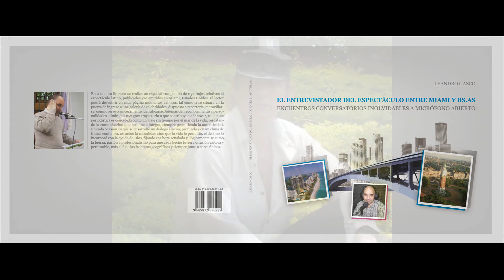Danny Cabuche entrevistado por Leandro Gasco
Leandro Gasco entrevista exclusiva al cantautor Danny Cabuche, esta nota puede leerse en el libro de Leandro Gasco denominado “El Entrevistador del Espectáculo entre Miami y Bs.As.” con subtítulo: “Encuentros conversatorios inolvidables a micrófono abierto”.
Escuche como ejemplo entrevista  especial de Leandro Gasco a celebridad para la radio sueca:
 Se define como un comunicador social que siente que estar cerca de la gente (la voz del pueblo) es un deber y la única forma de interactuar para el cambio social-cultural.  Conductor del  envío radial “En Contacto” en Argentina y en Miami, Estados Unidos, desde hace más de 10 años, se desempeña también como locutor, presentador de eventos y productor periodístico en Suecia y en el Norte y Sur de América. Comenzó a los 14 años en la producción independiente y en la conducción radial en Buenos Aires, Argentina. Desde niño en base a la experiencia práctica sumada a la formación superior en periodismo y locución, condujo y produjo programas propios en distintas emisoras de AM y FM, valorizando siempre la independencia, el espíritu crítico y el contribuir a la difusión y el reconocimiento de figuras valientes e innovadoras en distintos quehaceres, algo que también se plasma en sus seis libros editados.
Entre varias presentaciones como animador y conductor de eventos se cuenta cuando en el Abasto Porteño de Buenos Aires, Argentina, presentó a la legendaria cantante Nelly Omar al conducir la ceremonia de entrega del Obelisco de Cristal que fuera televisada en directo para Sudamérica. Desde 2010 es miembro del Colegio Nacional de Periodistas de Cuba en el Exilio con sede en Miami.
Por su compromiso con la ciudadanía y el ejercicio  independiente de la profesión, Leandro Gasco fue bautizado como “Periodista sin pelos en la lengua”.Leandro eligió al maestro argentino de locutores Juan Carlos Pascual para que le grabara su apertura-presentación radial ( que incluye música y letra del tema cortina musical del programa denominado “Pa’lante” del cantautor Alberto Plaza) y una anécdota cuenta que  conciente de su fanatismo por la defensora de los animales y eternamente bella actriz legendaria de Hollywood, Doris Day, Leandro conseguió que le autografiara una foto en la que Pascual brilla en los micrófonos de Radio Mitre (Argentina), donde se ha instalado como un prócer.
*En enero de 2014 Leandro Gasco publicó el libro “El Entrevistador del Espectáculo entre Miami y Bs.As.” con subtítulo: “Encuentros conversatorios inolvidables a micrófono abierto”. Un especial compendio de reportajes relativos al espectáculo latino, publicados y/o emitidos en Miami, Estados Unidos. Entrevistas exclusivas de gran repercusión con figuras tales como Luis Aguilé, autor de la canción “Cuando salí de Cuba”, la ganadora del Grammy, Valeria Lynch, el histórico Jon Secada; el cantautor chileno Alberto Plaza, la legendaria Estela Raval en los 50 años de Los Cinco Latinos, la española Carmen Flores, las actrices Olga Zubarry y la Reina del Mambo, Amelita Vargas; Carlos Russo; el doctor Enrique Febbraro, creador del Día del Amigo; el histórico locutor argentino Juan Carlos Pascual; declaraciones comprometidas del modelo Tobías Blanco y  en su postulación política de la actriz argentina Moria Casán. Cantantes como Sergio Denis, María Graña, Roberto Rimoldi Fraga, Hugo Romani, Cau Bornes, Larry Moreno, Argentino Luna, Frank Madero (Grupo El Símbolo), Patricia Sosa, Donna Caroll, Silvana di Lorenzo, el Padre Mario (máximo referente música religiosa en español), David Dionich, Lanco, Lía Crucet, CAE, Jean Carlos, Danny Cabuche, Daniel Magal, Fernando de Madariaga, Yuyú Da Silva, Yaco Monti, Horacio Ascheri y Henry Nelson, entre otros.